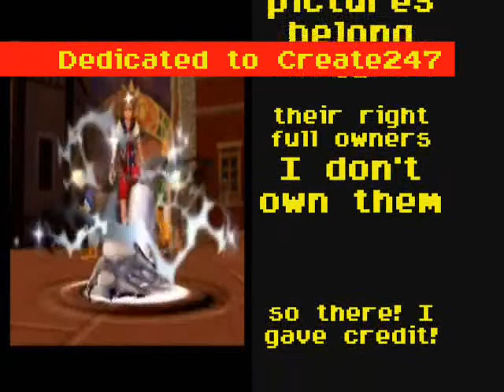Create247 Tribute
just a small tribute to a friend! ^_^